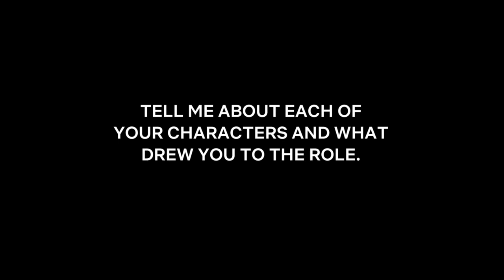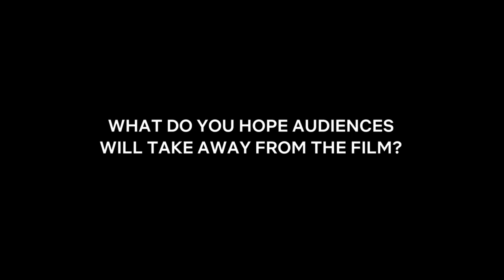Harry Melling Talks About New Movie 'The Old Guard' - Interview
Harry Melling  plays Merrick in the new Netflix movie 'The Old Guard.'